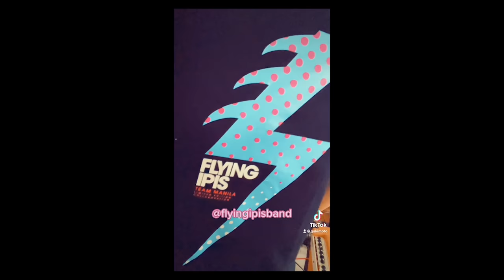MLROTW: Gaki Moto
Yep. It's the OG of Moto Vlogging.